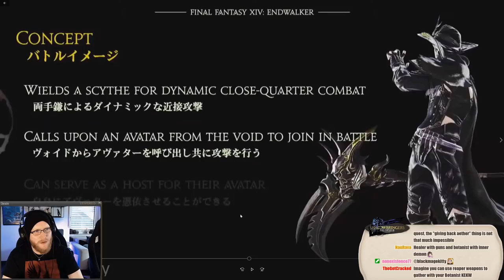REAPER Reaction/Recap - Battle Raise and Egi-Assaults?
While there is much to cover about this exciting Weekend, let us begin with the obvious as this job could definitely restore my passion for Melees !

PS. Zenos has been silenced this time (Sorry about that again)

You can get Final Fantasy XIV here:
• FFXIV: Endwalker
• Complete Edition (30 days included)
• 60 days Subscription card

Derek Duke   -   A Mortal Heart, Chains of Fate, Battle Ground of Eternity, Urzael (Diablo 3 - Reaper of Souls)
Russell Brower   -   Runes (Diablo 3 - Reaper of Souls)